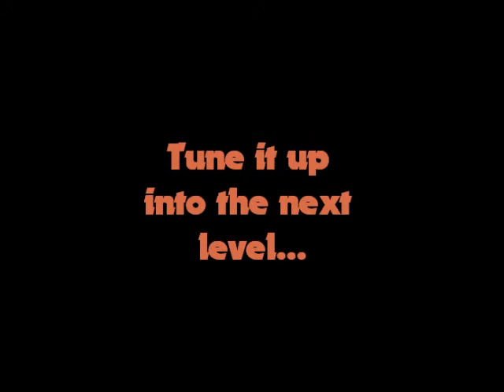D Generation House Rulez (All new 2013 showdown)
Long time didnt upload the showdown,this is the new generation,
and this is our "D" Generation!!